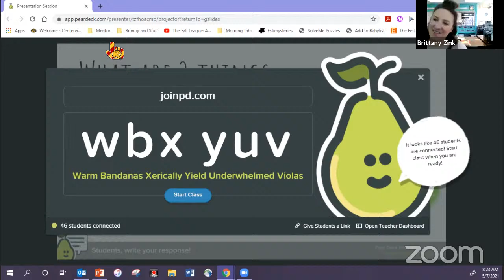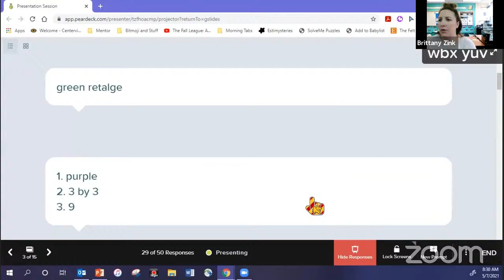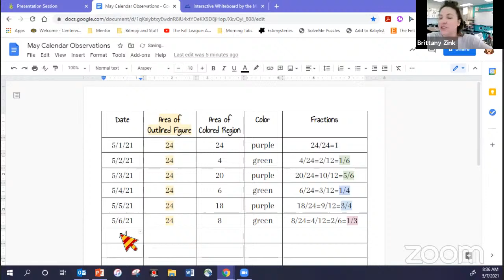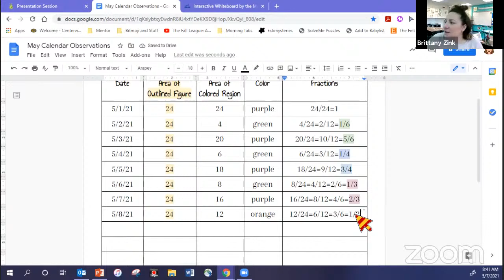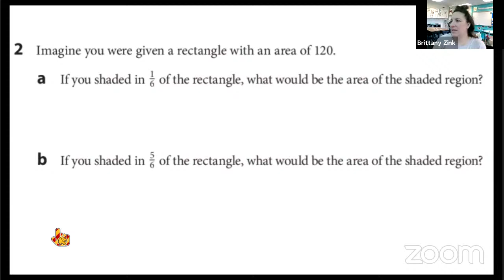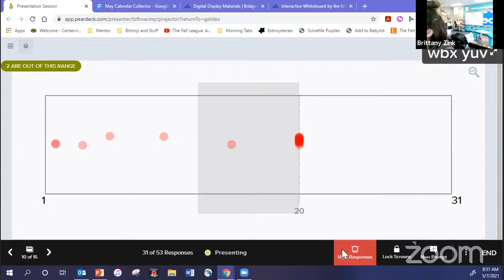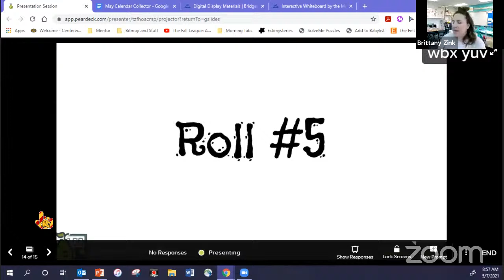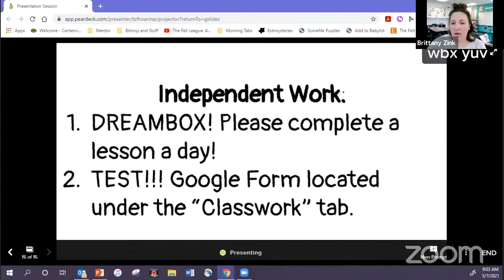Brittany Zink's Personal Meeting Room